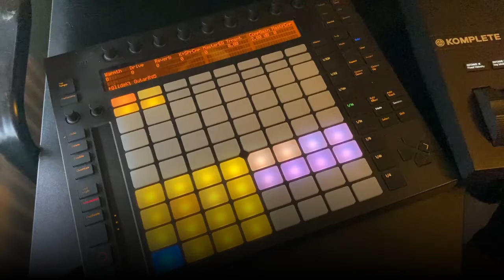Ace Attorney - Courtroom Lobby/Trial Cover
My entry for SoundoleChillout2021. Ace Attorney is one of my favourite game series and has an incredible OST, so I'm really happy I finally got round to covering it!